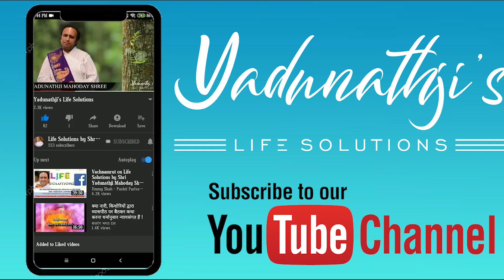POWER OF GIVING | H.H.YADUNATHJI MAHODAY SHREE | KADI-AHEMADABAD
For Android user Search in Play Store "Pushti Parivar"
For Apple user Search in App Store "Pushti Parivar"
Facebook/Twitter/Instagram- "Shri Yadunathji Mahoday"